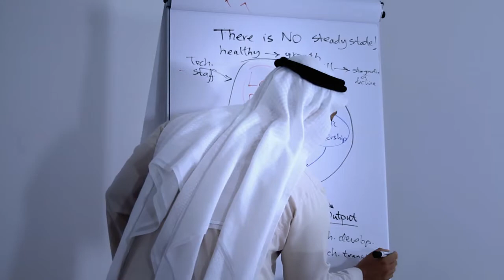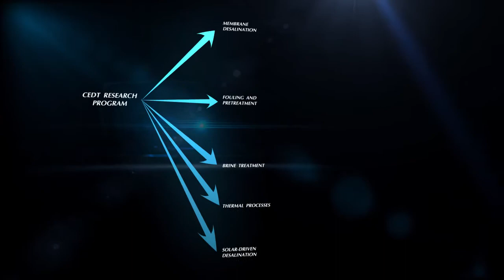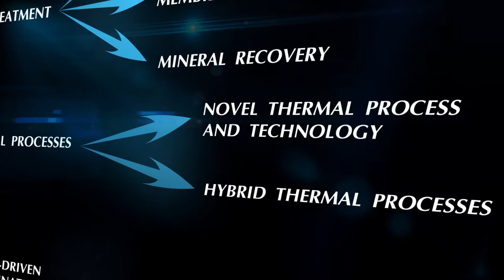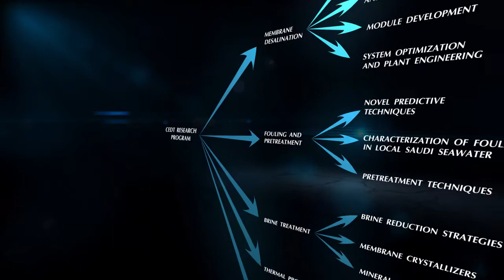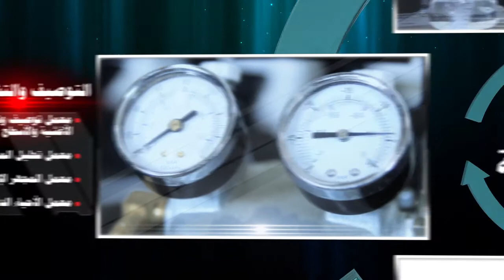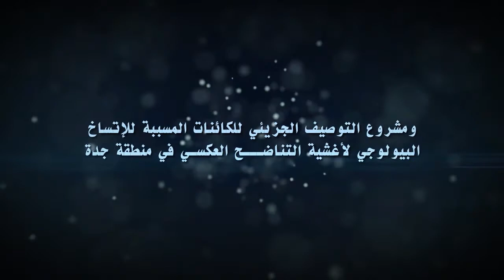مركز التميز البحثي في تقنية تحلية المياه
فيديو تعريفي بمركز التميز البحثي في تقنية تحلية المياه